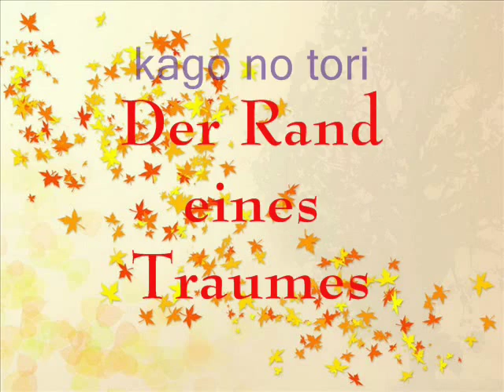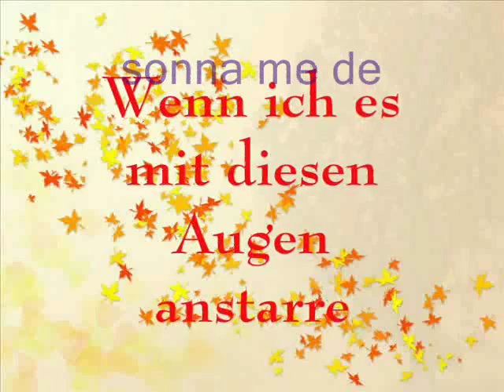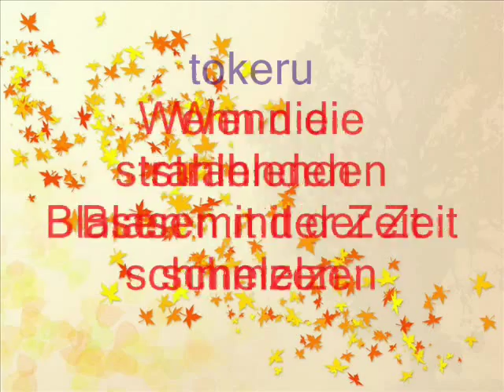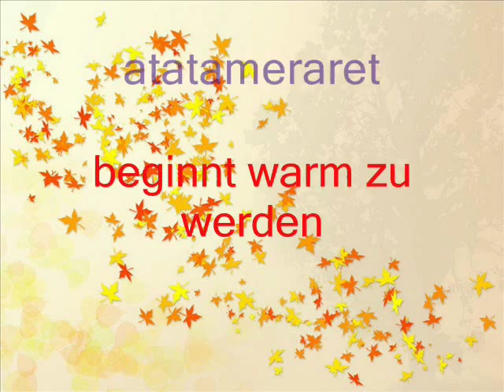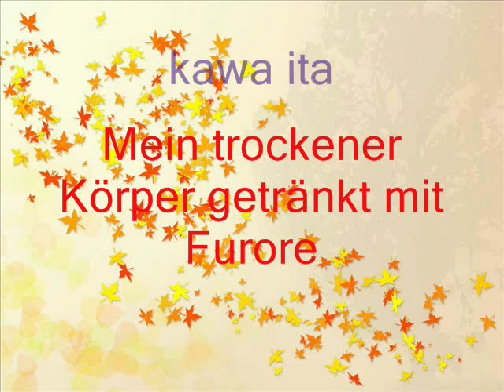Killua(HunterxHunter)-Mashou no tenshi(Übersetzung)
Ich liebe diesen Song.
Deshalb Hab ich mit meiner Freundin und meiner Nachhilfelehrerin Das lied auf Deutsch übersetzt und ein Video draus gemacht.
viel spaß!

Interpret: Kanako Mitsuhashi
Song: Mashou no tenshi (Der dämonische Engel)